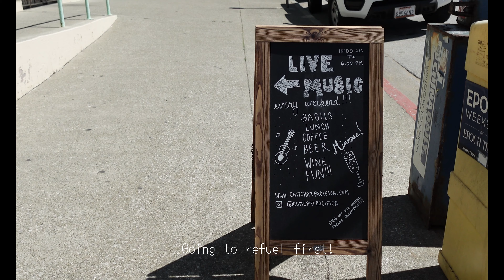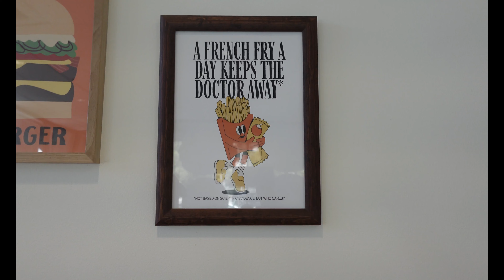vlog | geocaching in Pacifica | sept 2024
If you'd like more info on the locations in the video, please visit my new blog at acasualwalk.com